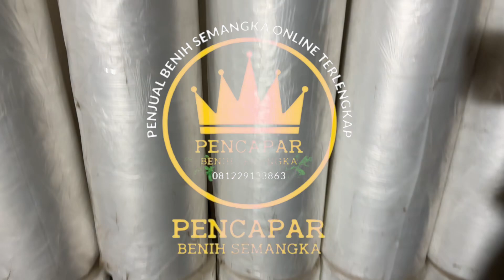Mulsa putih bening